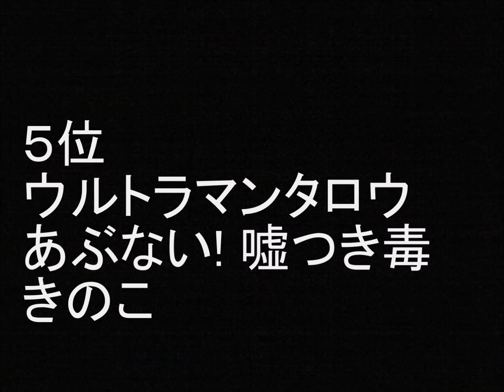「ウルトラマン」 の怖い話 ランキング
「ウルトラマン」の怖い話をランキングしました。エントリーは、ウルトラマンタロウ　これがウルトラの国だ!、ウルトラマンレオ　涙よさよなら...、ウルトラマンティガ　襲われたGUTS基地、ウルトラマン　故郷は地球、ウルトラマンレオ　セブンが死ぬ時! 東京は沈没する!、ウルトラマンタロウ　あぶない! 嘘つき毒きのこ、ウルトラマンレオ　MAC全滅！円盤は生物だった！、ウルトラマンガイア　悲しみの沼、ウルトラマン　人間標本5・6、帰ってきたウルトラマン　怪獣使いと少年。